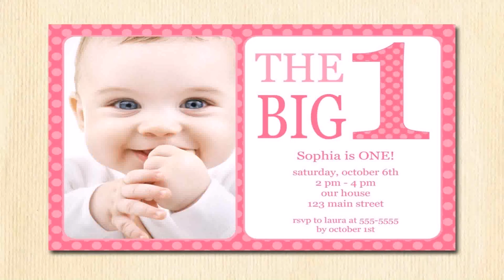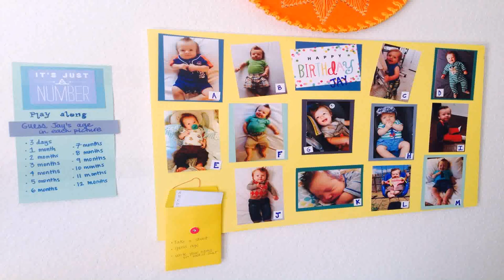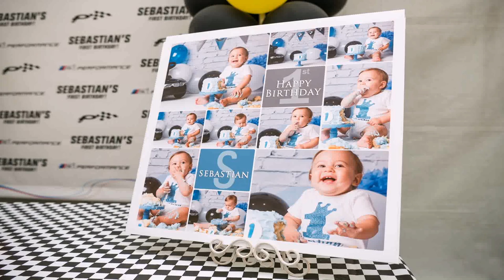Birthday Parties For 1 Year Old